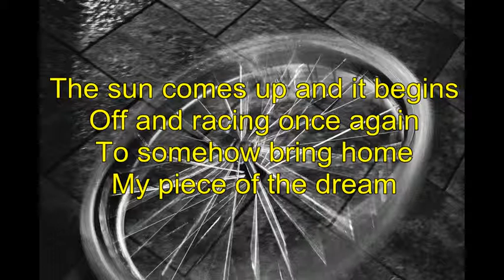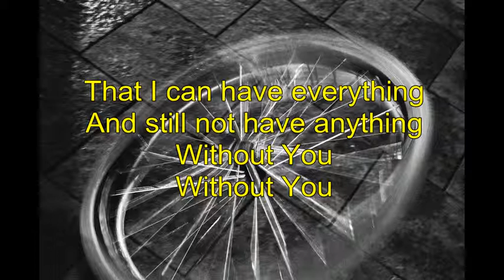Faith Ecklund -"Without You" (615)435-9628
"Without You" from Faith's EP "Walk With You"

Indeed, you can have everything and still have nothing, if you lack a personal relationship with Jesus Christ.  This beautiful ballad sets out the plain and simple truth in that regard.